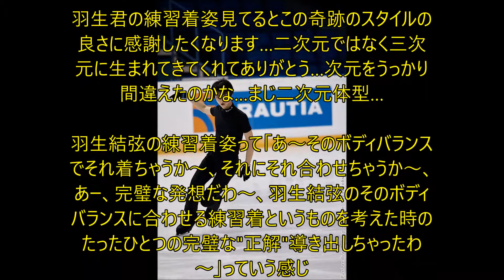【画像あり】羽生結弦の 練習着姿が美しすぎる！！ 称賛の声続々！！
羽生結弦　練習着姿　画像あり
羽生結弦選手の練習着姿が本番衣装よりかっこいい、色気があると称賛の声（画像あり）